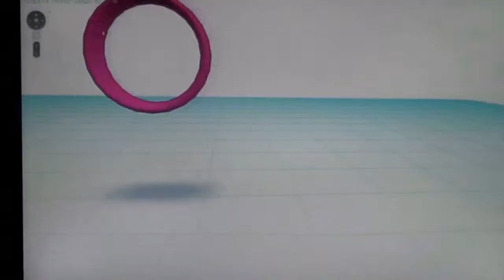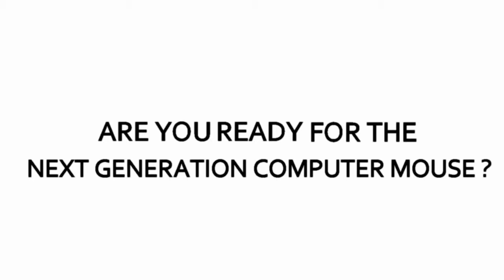WRING UB | PROMO VIDEO JA LATVIA 2018 | MADE BY STAR RAJA PVT.LTD @2018 | Kantharaja.V